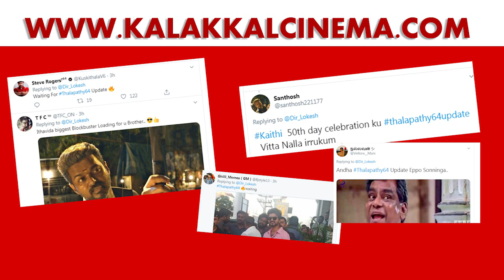Bigil Vs Kaithi : 50th Day! - Lokhesh Kanagaraj's Interesting Tweet! | Thalapathy | Karthi | Atlee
பிகில் Vs  கைதி 50-வது நாள் - லோகேஷ் கனகராஜ் அதிரடி ட்வீட்..!